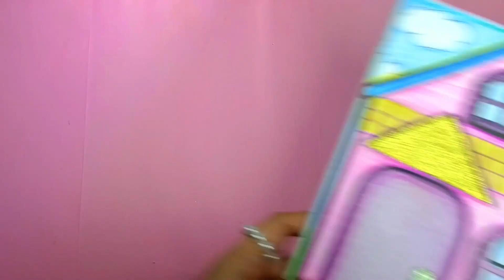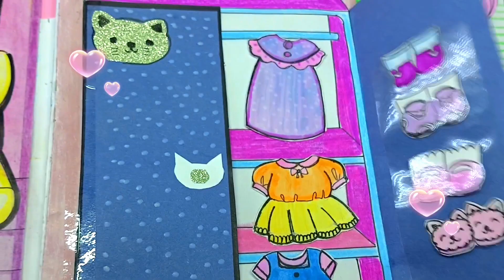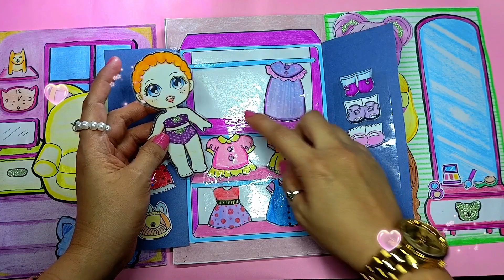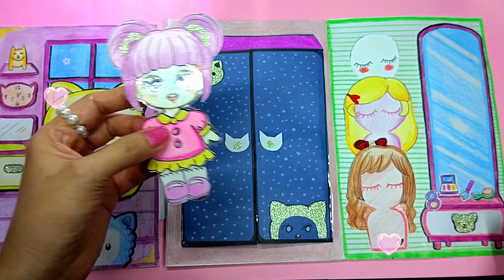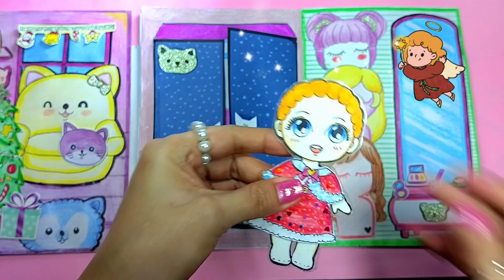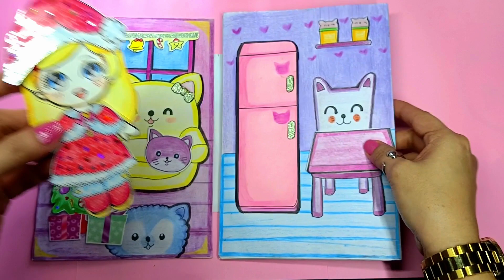DIY paper doll & quite book ❤️ Christmas dress and Decorations 🌲🎄⛄Kate made inspired ☺️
I hope you like my hand made Paper doll..